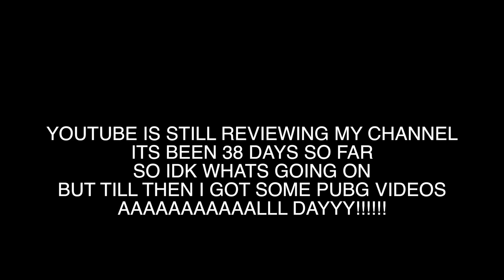KASAANTV PUBG UPDATE!!!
COMMENT YOUR FAVORITE PART WILL MAKE MY DAY :)
GOD BLESS YOU ALL⭐ DONT WORRY THIS IS JUST A TROLL🤖

🎧KASAANTV@GMAIL
🔴WILL LIVE STREAM ONLY ON YOUTUBE!

.ALSO LIKE THIS VIDEO FOR ME SINCE YOUR STILL READING LMAO.